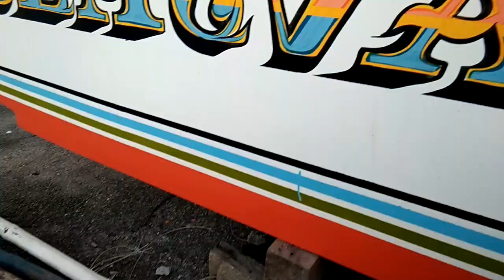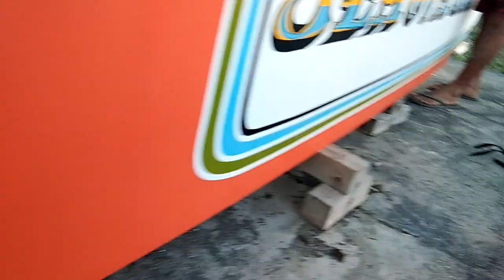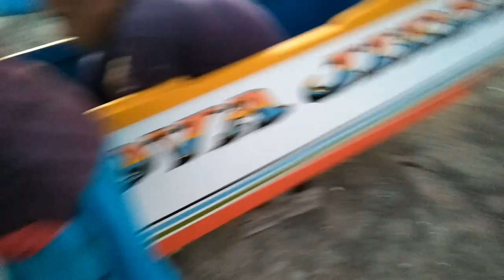handa ng bangkarera